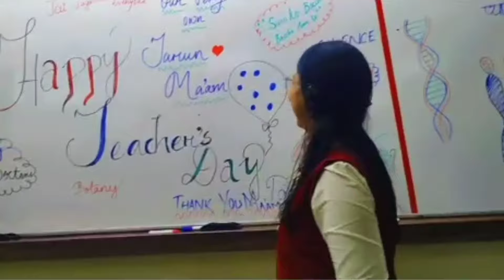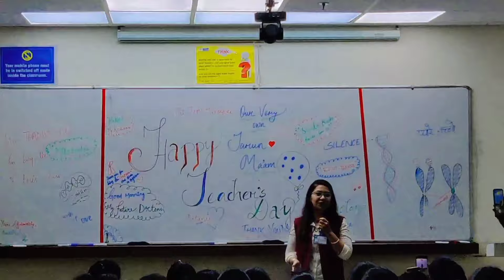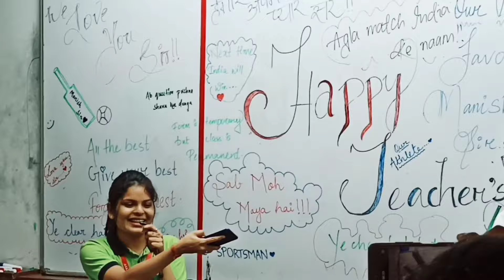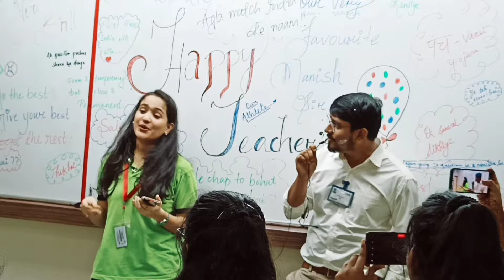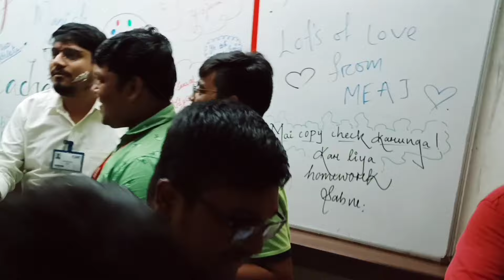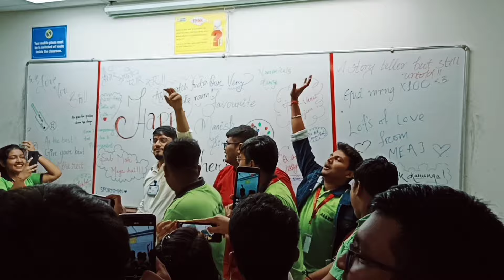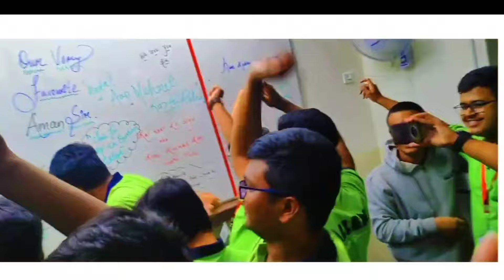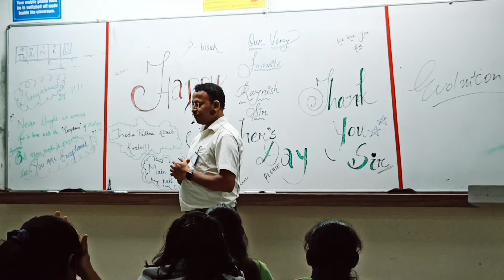🙌Teachers day celebration at Allen Bhubaneswar 😍allen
lots of  ❤️